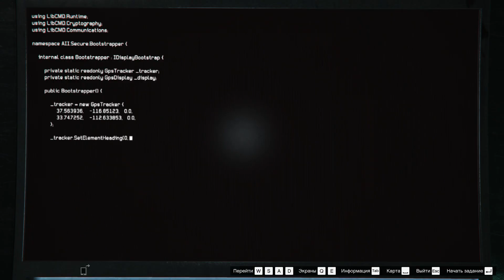Cayo Perico 2:49 Speedrun Non Elite Normal mode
Cayo Perico Aggressive Run Normal mode No Elite challenge 2 min 49 sec.
GTA Online The Cayo Perico Heist.